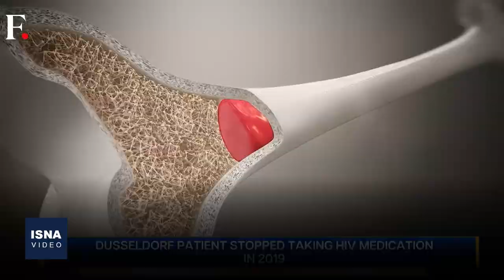درمانی خاص مرد آمریکایی را از سرطان و HIV نجات داد